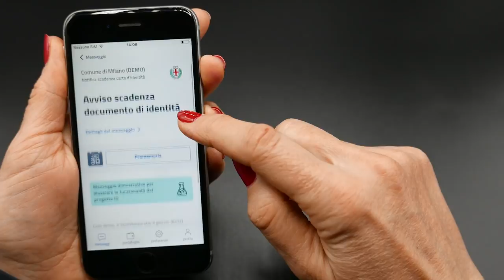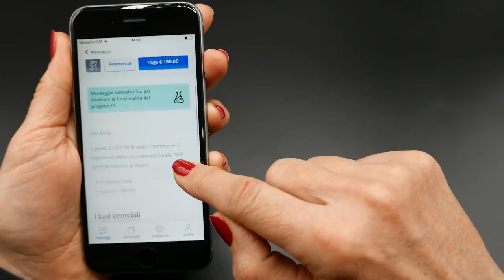Progetto IO - Closed Beta Anteprima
Una breve anticipazione delle funzionalità della versione closed-beta di "IO - l'app del servizi pubblici", realizzata dal Team per la Trasformazione Digitale della Presidenza del Consiglio dei Ministri
Il video mostra come ogni cittadino potrà ricevere messaggi personalizzati da qualunque Ente Pubblico, aggiungere scadenze nel proprio calendario, salvare le proprie carte di credito per completare velocemente pagamenti verso la Pubblica Amministrazione, ottenere immediatamente ricevute e conservare le proprie informazioni all'interno dell'app.
Gli aggiornamenti sul "progetto IO" sono su o su Twitter con l'hashtag